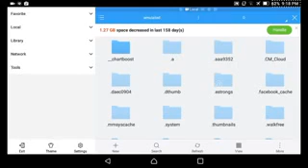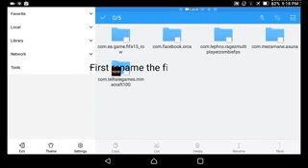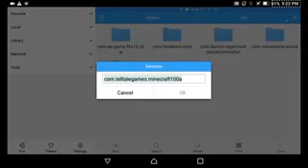How to get all episodes minecraft story mode